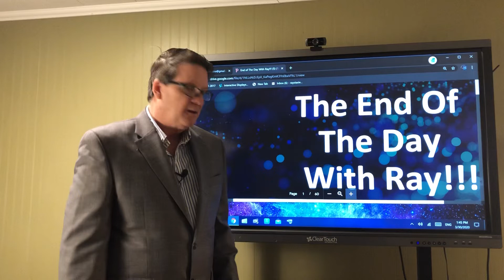The End Of The Day With Ray! Learn how to defeat yourself.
While we are stuck in a virus. Let’s plan how to defeat are pre-virus business.